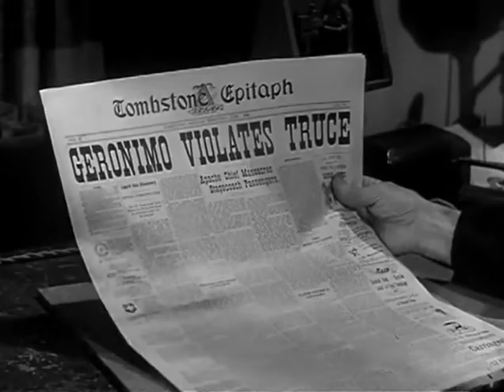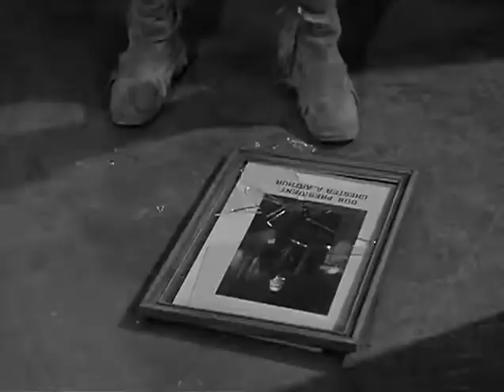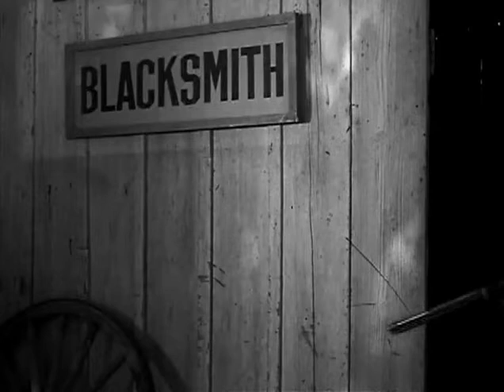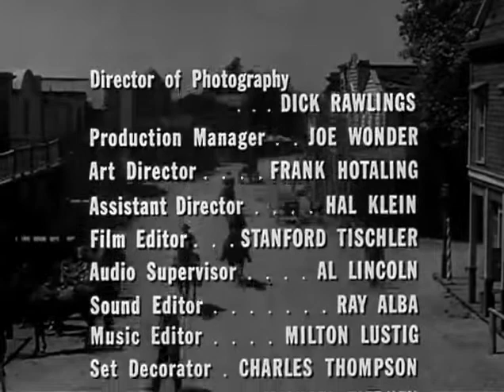Tombstone Territory 337 The Outlaw